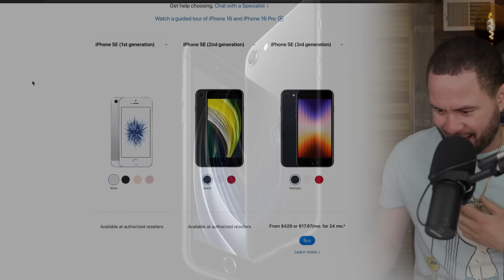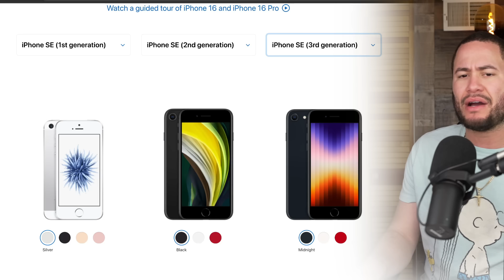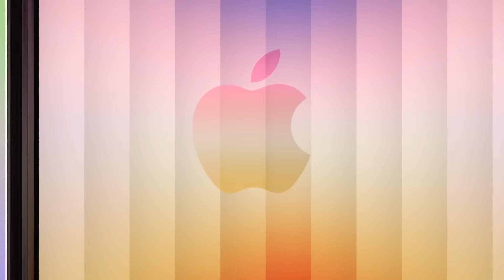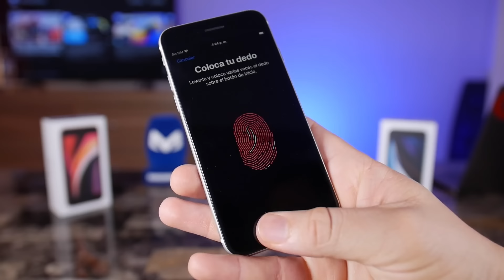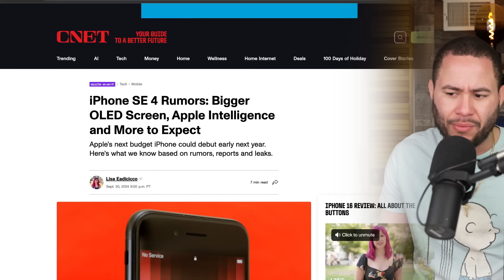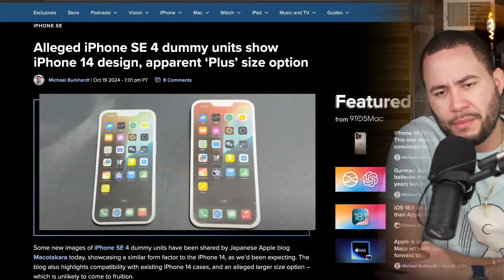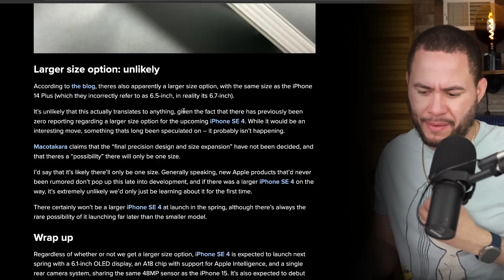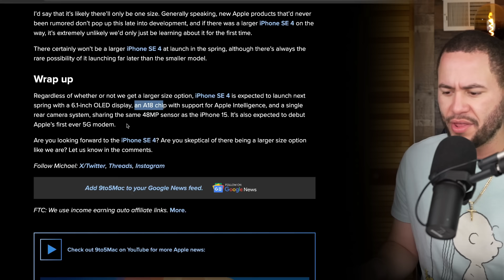iPhone SE 4 SE FILTRA Y NO TENDREMOS PLUS !!!!!